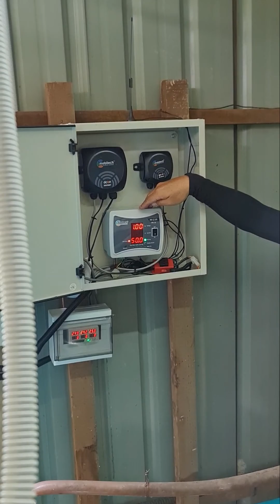Our successful installation of irrigation automation system at Malaysia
We've done installation of irrigation automation system at Malaysia